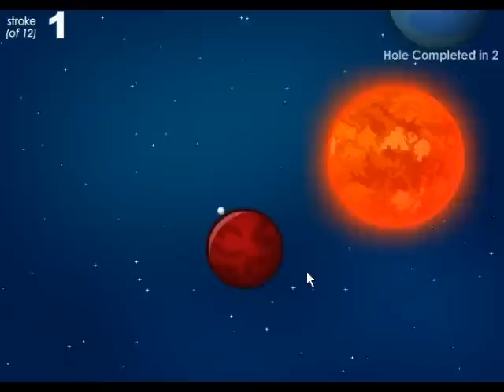Gravitee 2 Walkthrough - All Golds - Levels 31-40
This is a video of me, Tasselfoot, showing how to get All Golds on the last 10 levels of Gravitee 2.  Play it on Kongregate!